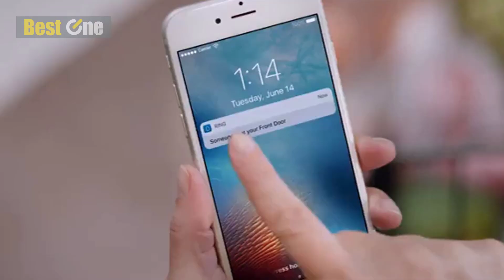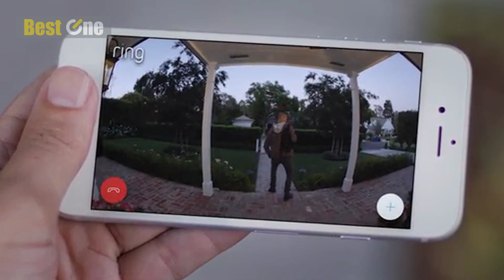Video Doorbell - Best Ring Video Doorbell 2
Ring Video Doorbell 2

Others Ring Video Doorbell

To save your money and time, We took our time and invested our energy to do an extensive research on all the products available in the market from different brands. It wasn't easy. We had to check out the features, the durability and the reliability and manufacturer of the products.
Check out an in-depth review of the Best Ring Video Doorbell 2.

In this video, we have listed the Best Video Doorbell

Best Video Doorbell. Best Ring Video Doorbell 2.